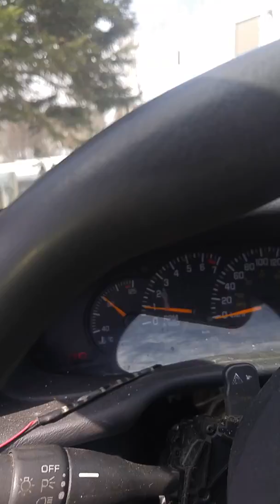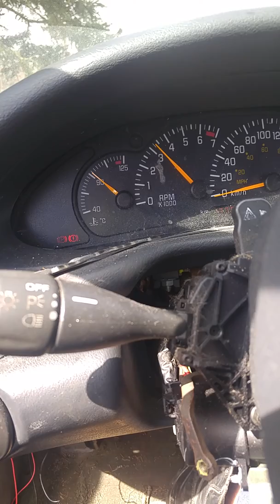Moteur 2.2 ecotec pontiac sunfire. Probleme de demarage 2 partie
2.2 ecotec. Sucre dans la tinque. A essence. (Mais ne le savais pas au depart)